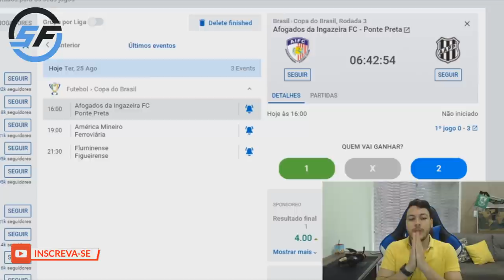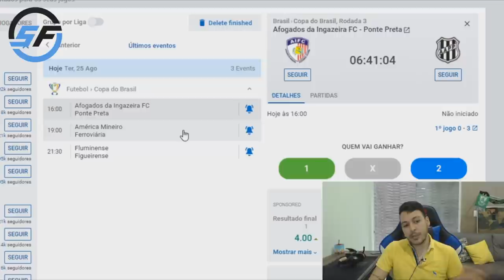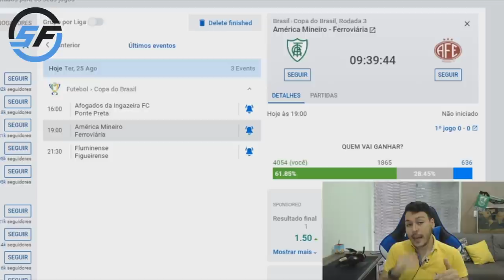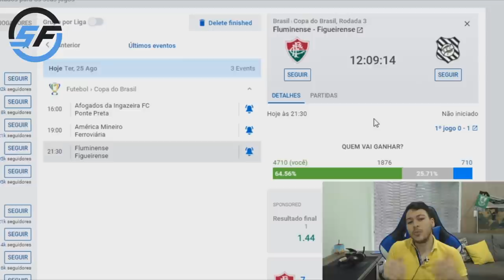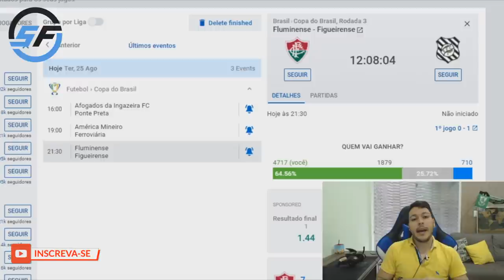100% DE ACERTOS PALPITE FUTEBOL DO DIA 25/08/2020 - COPA DO BRASIL